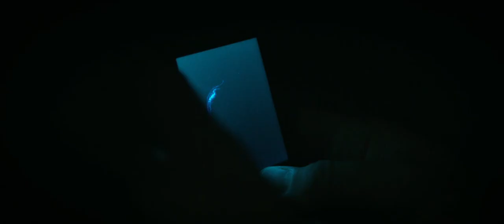Shot Caller (2017) - Cockroaches Making Moves | Herman Sends Coordinates | Deal Gets Raided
Scene from the 2017 film Shot Caller directed by Ric Roman Waugh.